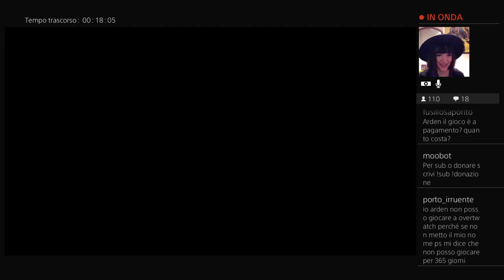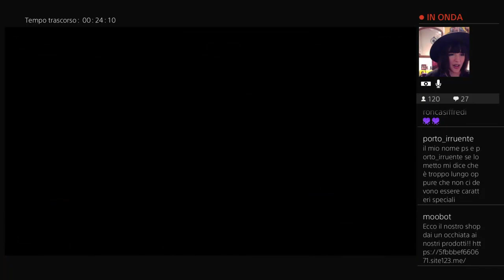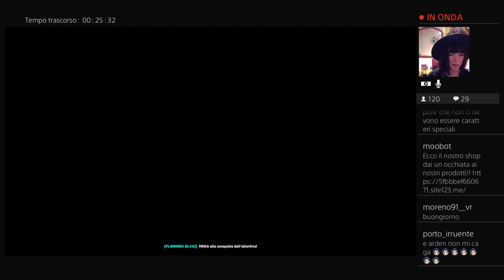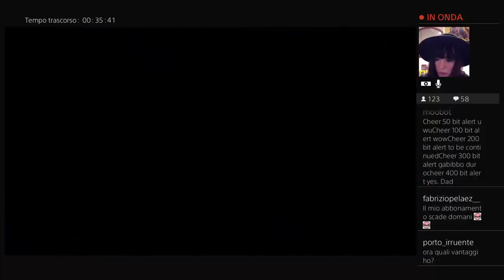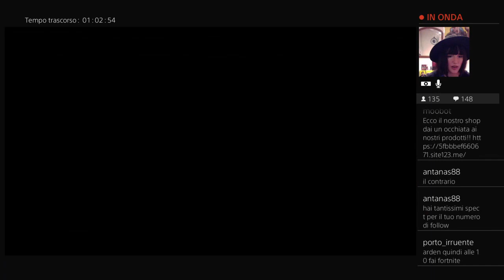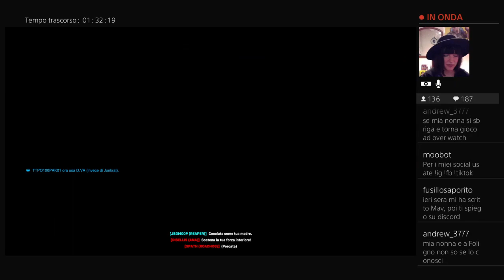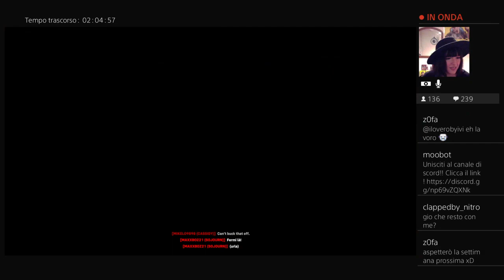LA MIA PRIMA PARTITA SU OVERWATCH!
Mi trovate tutti i giorni in Live su Twitch! Passate per salutarmi!